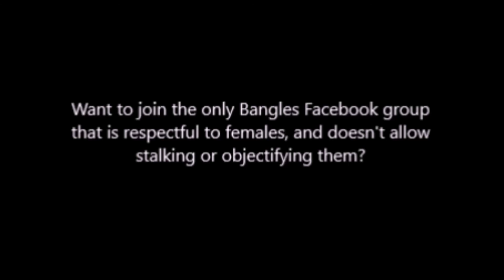The Bangles - Spaceland, September 1, 2000, Version #1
Audience-shot video from Spaceland in Silver Lake, California on September 1, 2000. This is Version #1 of this concert.
Setlist:
1. Hazy Shade Of Winter
2. Live
3. If She Knew What She Wants
4. Between The Two
5. The Rain Song
6. Manic Monday
7. Here Right Now
8. September Gurls
9. Stealing Rosemary
10. You Were On My Mind
11. Going Down To Liverpool
12. I Will Take Care Of You
13. Get The Girl
14. In Your Room
15. Ride The Ride
16. Angels Don't Fall In Love
17. I'm Not Talkin'
18. Walk Like An Egyptian
19. Hero Takes A Fall
20. Eternal Flame
21. Dover Beach
22. 7 And 7 Is